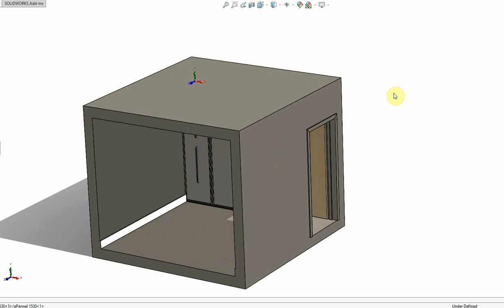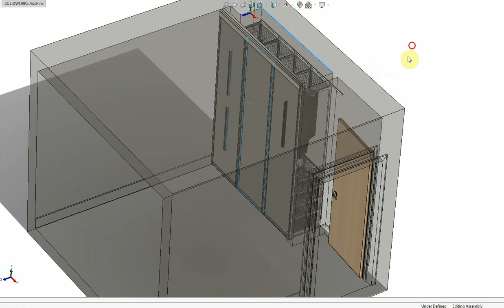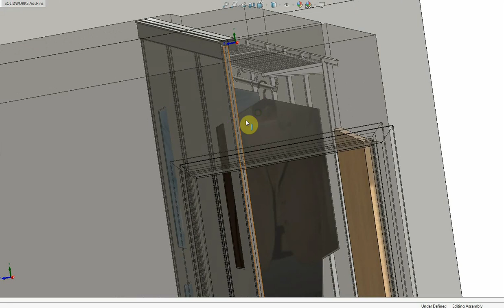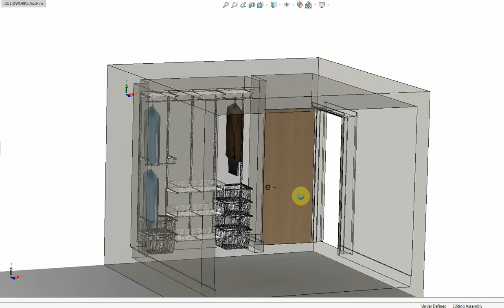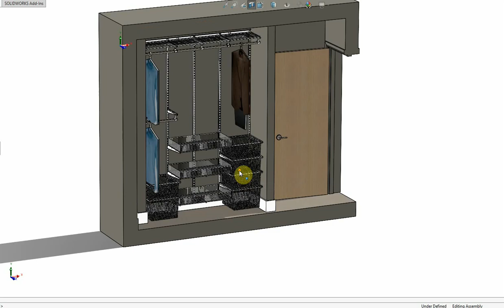Elfa wardrobe design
Elfa storage is a versatile and customizable solution for recreating the interior of an existing wardrobe. The Elfa system allows for the creation of a functional and organized space that maximizes storage potential. The system consists of individual components that can be combined in countless ways to create a personalized storage solution.

By using Elfa storage, you can transform the interior of your existing wardrobe into a space that is both functional and aesthetically pleasing. The system is easy to install and can be tailored to your specific needs and preferences.

Organise Space is a company that specializes in creating customized storage solutions using the Elfa system. They use 3D modeling in SolidWorks to show a variety of storage solutions for your home, including the interior of an existing wardrobe.

The 3D modeling process allows Organise Space to create a virtual model of your wardrobe and design a customized Elfa storage system that is tailored to your specific needs and preferences. This ensures that your storage solution is both functional and aesthetically pleasing.

Organise Space can also use the 3D modeling process to show you a variety of design options, allowing you to choose the one that best fits your needs and budget. This makes it easier to make informed decisions about your storage solution, and ensures that you get the most value for your investment.

In conclusion, Elfa storage is a versatile solution for recreating the interior of an existing wardrobe. Organise Space can help you design and install a customized Elfa storage system using 3D modeling in SolidWorks. This ensures that your storage solution is both functional and aesthetically pleasing, and that you get the most value for your investment.